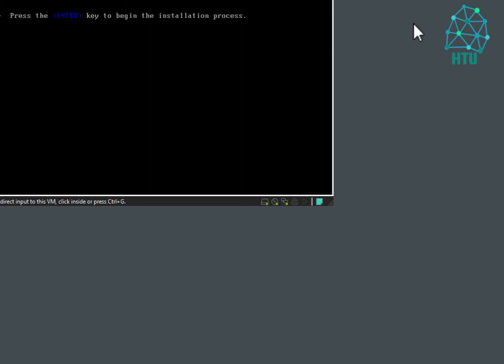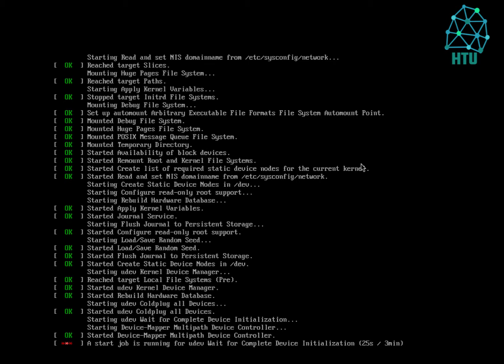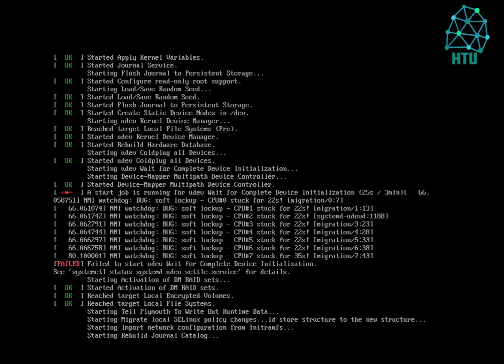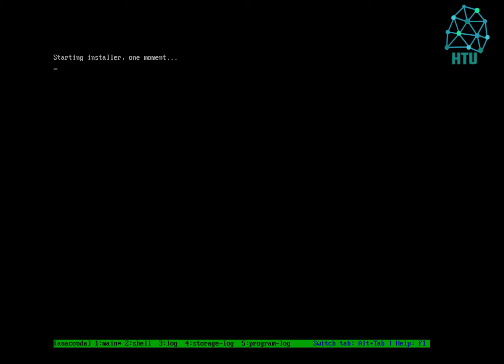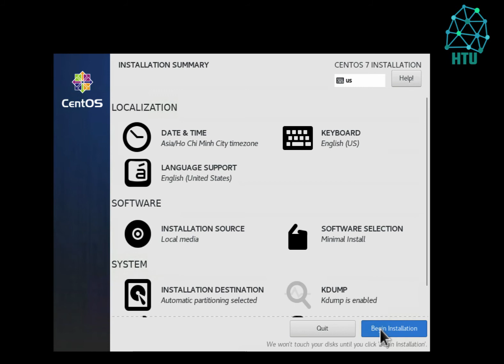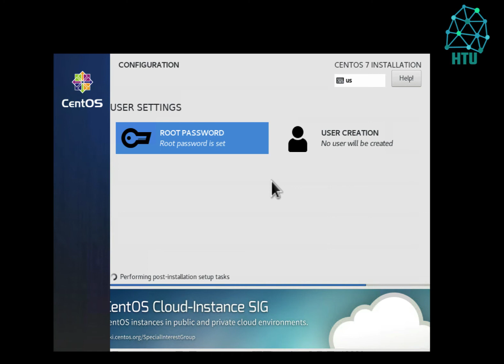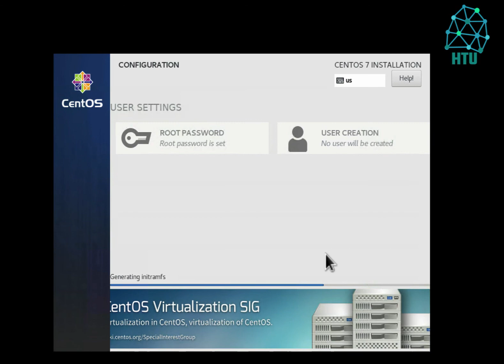How To Install CentOS 7 9 Core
How To Install CentOS 7 Core
-- Start --
- Step #1: Download ISO Image
First, you will need to download the CentOS 7 iso image from its source mirror. CentOS 7 is only available in 64 Bit platforms and currently, there is no 32 Bit iso image. Because most of the production servers come in 64 Bit.

- Step #2: Make A Bootable Drive
After downloaded the ISO image, you will need to make a bootable USB drive. You can create a USB drive bootable by simply transferring iso file to USB using balenaEtcher app

- Step #3: Start Installation
To start installation, click on the “Install CentOS”  0:09

- Step #4: Language and Keyboard Selection 3:20
Here you can select your preferred language as well as the Keyboard type you have.

- Step #5: Date and Time Setting 3:26
Now click on the clock icon under the localization menu and select the time zone from map of the world, then click done.

- Step #6: Select The Installation Destination 3:58
You can click on the Install Destination icon to change this into custom partition. By default the Anaconda installer will choose automatic partition for your hard drive.
Now click on the hard drive you want to install and under the Other Storage Option choose I will configure partitioning then click Done.

- Step #7: Start Installation 4:09
After configuring the System and Localization setting you can click on the Begin Installation button.
The installation will begin immediately and then it will ask to set up User account with the root password.

- Setep #8 : Set Up Root Password 4:12
Click on the root password option and enter a password and confirmation of the same then click Done.

- Step #9: Complete Installation
The installer should complete installing the software and the bootloader. Once its complete you will get a success message. Logout from the Live system and login to your new installation.
Once you login to your CentOS 7 accept the EULA agreement.